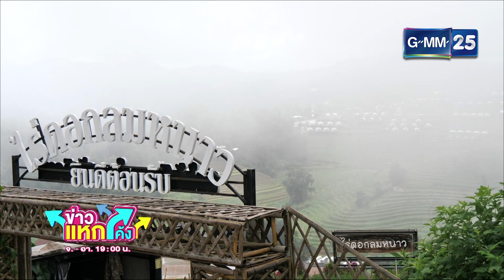ขึ้นเหนือสัมผัสความหนาว |Highlight |ข่าวแหกโค้ง |GMM25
ช่วงปลายฝนต้นหนาวอย่างนี้ ภาคเหนืออากาศกำลังดี นักท่องเที่ยวแห่กันไปสัมผัสความหนาว ม่อนแจ่ม จ.เชียงใหม่ เลยคึกคัก ส่วนใครอยากถ่ายรูปสวย ๆ ขอเชิญที่สวนดอกไม้ซิโลเซีย กลางขุนเขา อากาศดีมาก ๆ